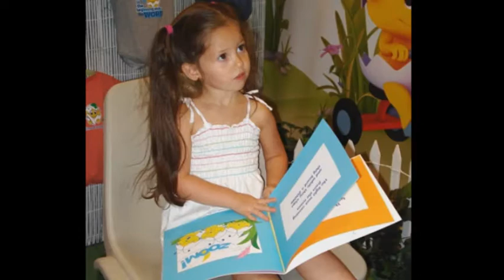Gerkin Pickle Seeds Come to Life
At the 2008 International Christian Retailers Show, we found a new product franchise ready to sprout up in homes around the would through books, cloths, TV and DVD cartoons, called the Gerkins.